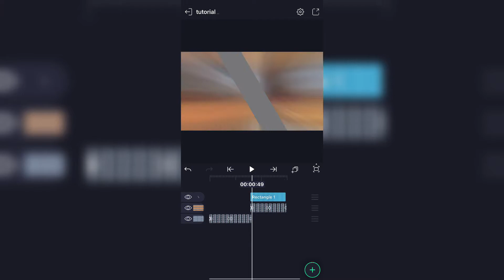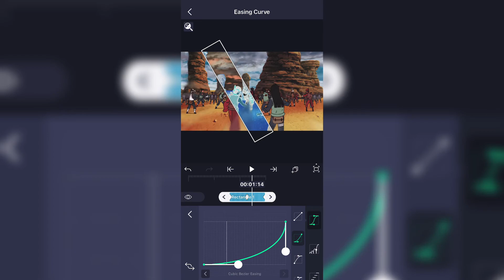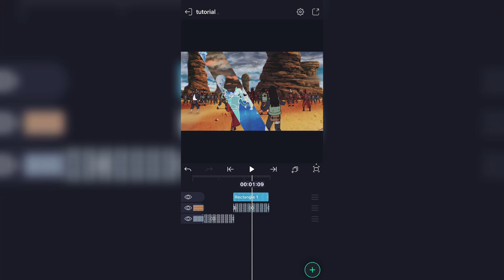[INVERT STRIPE TUTORIAL] Alight motion Tutorial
My Discord Username: REPOX!#6574